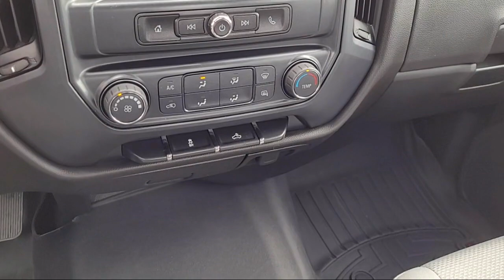2017 GMC Sierra 1500 San Jose Santa Clara Fremont San Francisco Oakland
2017 GMC Sierra 1500 Stock Number: S6021CM Vin:1GTR1LEH8HZ337169.

4202 Stevens Creek Blvd.